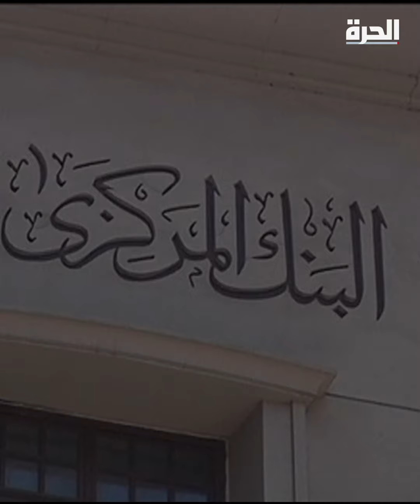35 مليار دولار.. الإعلان عن تفاصيل صفقة "رأس الحكمة"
توفير 35 مليار دولار خلال شهرين.. تفاصيل "الصفقة الاستثمارية الكبرى" التي أعلنت عنها الحكومة المصرية والمتمثلة في تطوير منطقة رأس_الحكمة مع دولة الإمارات.

حمل تطبيق "الحرة كونيكت" للتلفزيونات والهواتف الذكية:

أمازون فاير